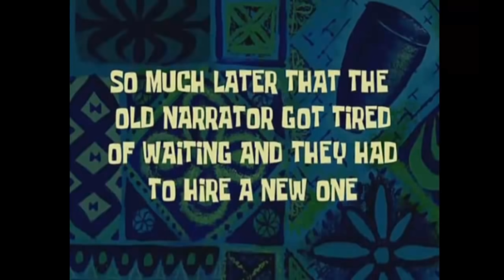VIER GEGEN WILLI | DEAD BY DAYLIGHT #037 | Gronkh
«DEAD BY DAYLIGHT (Beta)»
Multiplayer Metztelfest von Behaviour Digital Inc. (2016)